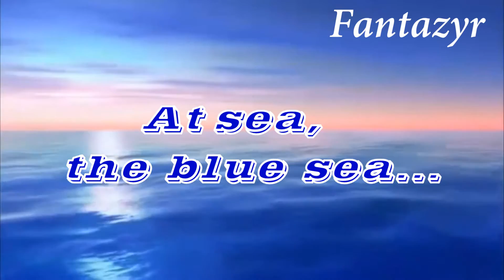У МОРЯ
Video created as a token of admiration for musical creativity opera singer from Japan and charming girl Yoko Maria !